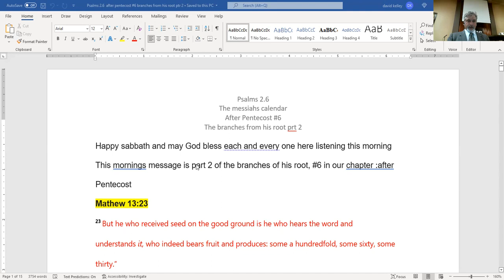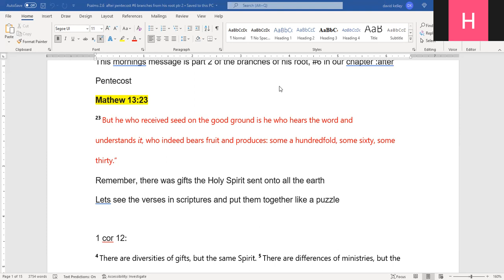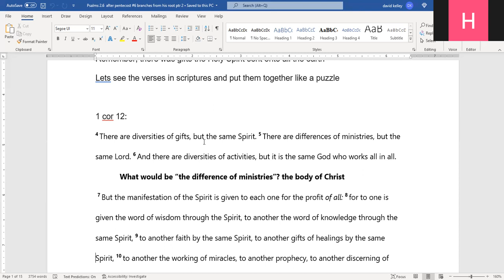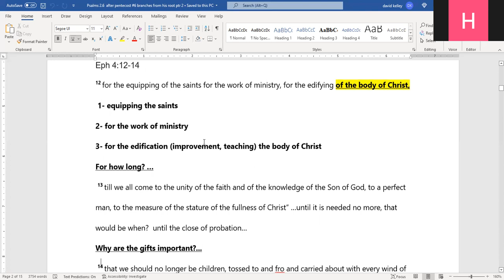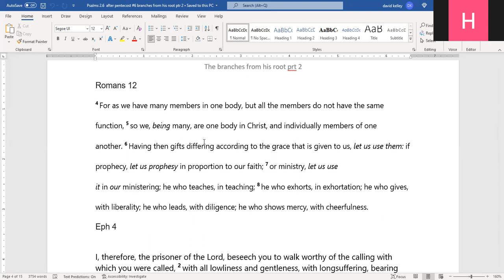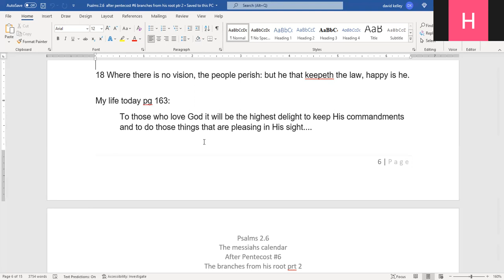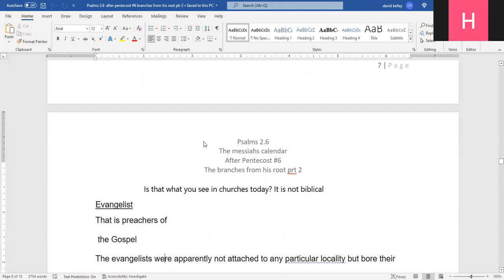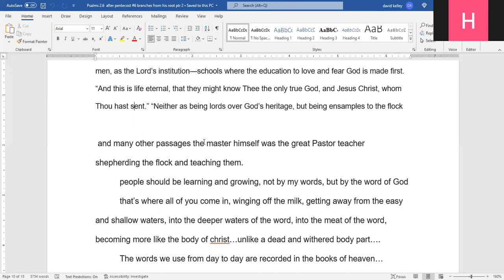after Pentecost #6 the branches of his roots prt 2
part 2 of the biblical understanding of what is the body of Christ and the reason for the gifts given at Pentecost